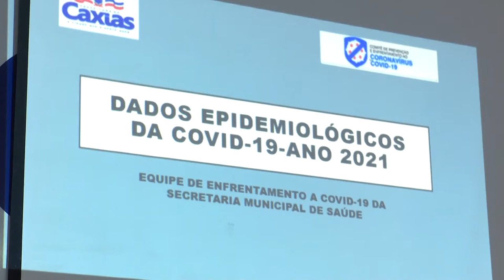Comitê de Prevenção e Enfrentamento à Covid-19 sugere parada das atividades por 15 dias em Caxias-MA